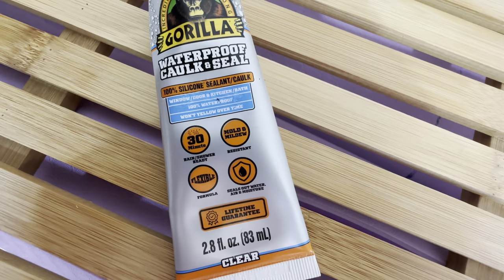Gorilla Waterproof Caulk and Seal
Review of the Gorilla Waterproof Caulk and Seal.